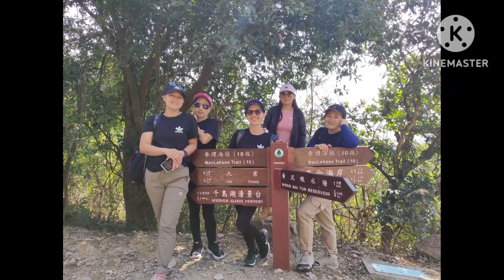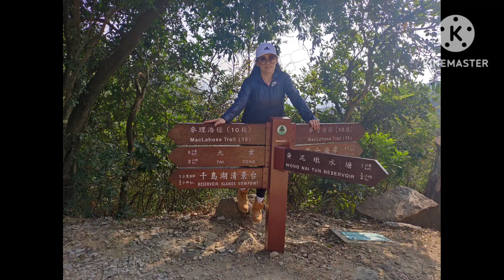TAI LAM CHUNG RESERVOIR | THOUSAND ISLAND | HONG KONG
Tai Lam Chung Reservoir (Thoisand Island) is the first reservoir built in Hong Kong after the Second World War..Nice view😍